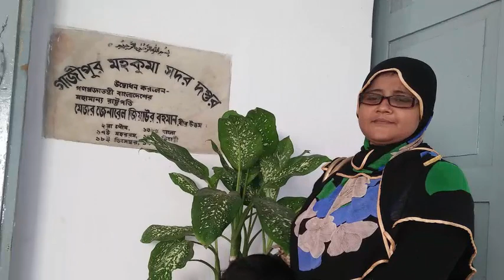Documentary | Historical Bhawal Palace | Gazipur | Bhawal Rajbari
ভাওয়াল রাজবাড়ী
ভাওয়াল রাজবাড়ী অবিভক্ত ভারতবর্ষের বাংলা প্রদেশের ভাওয়াল এস্টেটে, বর্তমানে বাংলাদেশের গাজীপুর জেলায় অবস্থিত একটি রাজবাড়ী। বিংশ শতকের প্রথম দিকে একটি বিখ্যাত মামলা হয়েছিল যা ভাওয়ালের জমিদার বংশের রাজকুমার রমেন্দ্রনারায়ণ রায়কে ঘিরে ও ভাওয়ালের সন্ন্যাসী মামলা নামে খ্যাত। এছাড়া বাংলা চলচ্চিত্রের মহানায়ক উত্তম কুমার অভিনীত সন্ন্যাসী রাজা নামের বাংলা ছবিটি খুবই জনপ্রিয় হয়েছিল যার ঘটনা এই রাজবাড়িকেই ঘিরে। এই রাজবাড়ীর আওতায় ভাওয়াল এস্টেট প্রায় ৫৭৯ বর্গমাইল (১,৫০০ কিমি২) এলাকা জুড়ে ছিল যেখানে প্রায় ৫ লাখ প্রজা বাস করতো। ভাওয়ালের জমিদার বংশের রাজকুমার রমেন্দ্রনারায়ণ রায় ও আরো দুই ভাই মিলে এই জমিদারীর দেখাশোনা করতেন।
ইতিহাস
ভাওয়াল এস্টেট পরিধি এবং আয়ের দিক থেকে পূর্ব বাংলায় নওয়াব এস্টেটের পরেই দ্বিতীয় বৃহত্তম জমিদারি। ভাওয়াল জমিদার বংশের পূর্বপুরুষগণ মুন্সিগঞ্জের অন্তর্গত বজ্রযোগিনী গ্রামের বাসিন্দা ছিলেন বলে জানা যায়। এই বংশের জনৈক বলরাম সপ্তদশ শতাব্দীর শেষার্ধে ভাওয়াল পরগনার জমিদার দৌলত গাজীর দীউয়ান হিসেবে কাজ করতেন। বলরাম এবং তার পুত্র শ্রীকৃষ্ণ তৎকালীন বাংলার দীউয়ান মুর্শিদকুলী খানের অত্যন্ত প্রিয়ভাজন হয়ে ওঠেন এবং কৌশলে গাজীদের বঞ্চিত করে জমিদারি হস্তগত করেন।

রাজস্ব আদায়ের সুবিধার্থে মুর্শিদকুলী খান বহু মুসলমান জমিদারকে বিতাড়িত করে তদ্‌স্থলে হিন্দু জমিদার নিযুক্ত করেন। ভাওয়ালের গাজীগণ মুর্শিদকুলী খানের এই নীতির কারণে জমিদারি স্বত্ব হারান। ১৭০৪ সালে শ্রীকৃষ্ণকে ভাওয়ালের জমিদার হিসেবে প্রতিষ্ঠা করা হয়। তখন থেকে এই পরিবারটি ১৯৫১ সালে জমিদারি প্রথা বিলুপ্ত না হওয়া পর্যন্ত ক্রমাগতভাবে এই জমিদারির অধিকারী ছিলেন। শিকারী বেশে রমেন্দ্রনারায়ণ রায়চৌধুরী চিরস্থায়ী বন্দোবস্ত এর পরবর্তী সময়ে ভাওয়াল পরিবার বহু ছোটোখাটো জমিদারি বা জমি ক্রয় করে একটি বিরাট জমিদারির মালিক হয়। ১৮৫১ সালে পরিবারটি নীলকর জেমস ওয়াইজ এর জমিদারি ক্রয় করে। এই ক্রয়ের মাধ্যমে পরিবারটি সম্পূর্ণ ভাওয়াল পরগনার মালিক হয়ে যায়। সরকারি রাজস্ব নথিপত্র থেকে এটি জানা যায় যে, ভাওয়ালের জমিদার ৪,৪৬,০০০ টাকা দিয়ে ওয়াইজের জমিদারি ক্রয় করেন, যা ছিল সে যুগের মূল্যমানের বিচারে বেশ বড় একটি অঙ্ক। ১৮৭৮ সালে এই পরিবারের জমিদার কালীনারায়ণ রায়চৌধুরী ব্রিটিশ সরকারের কাছ থেকে বংশানুক্রমিক ‘রাজা’ উপাধি লাভ করেন। কালীনারায়ণের পুত্র রাজা রাজেন্দ্রনারায়ণ রায়চৌধুরী এই জমিদারির আরও বিস্তৃতি ঘটান। এই সময়ই ভাওয়াল জমিদারি ঢাকা, ময়মনসিংহ, ফরিদপুর ও বাকেরগঞ্জ জেলায় বিস্তৃত হয়ে পড়ে এবং পূর্ব বাংলার দ্বিতীয় বৃহত্তম জমিদারিতে পরিবর্তিত হয়। উল্লেখ্য যে, যদিও ঢাকার নওয়াব এস্টেটটি পূর্ব বাংলার বিভিন্ন জেলাসমূহে জমিদারি বিস্তৃত করেছিল এবং জমিদারির প্রশাসনিক কেন্দ্র ঢাকা শহরেই অবস্থিত ছিল, কিন্তু ঢাকা শহরের অংশবিশেষ ও আশপাশের প্রায় সকল জমির মালিক ছিলেন ভাওয়াল রাজা। ১৯১৭ সালে ভূমি জরিপ ও বন্দোবস্ত রেকর্ড থেকে জানা যায় যে, ভাওয়াল পরিবারটি বিভিন্ন স্থানে ছড়িয়ে ছিটিয়ে থাকা ২২৭৪টি মৌজায় ৪,৫৯,১৬৩.৩ একর জমির মালিক ছিলেন। ১৯০৪ সালে জমিদারিটি সরকারকে ৮৩,০৫২ টাকা রাজস্ব হিসেবে প্রদান করে এবং সকল খরচ-খরচা বাদ দিয়ে ৪,৬২,০৯৬ টাকা নিট আয় করে।
ব্যবস্থাপনা
ভাওয়াল এস্টেটের জমিদারি ব্যবস্থাপনা ছিল সবিশেষ দক্ষতাপূর্ণ। দেশের বেশির ভাগ জমিদার বিভিন্ন শহরে অনুপস্থিত জমিদার (Absenty Land Lord) হিসেবে বাস করলেও ভাওয়ালের রাজা কিন্তু জমিদারির একেবারে কেন্দ্রে অবস্থিত জয়দেবপুর গ্রামে বাস করতেন। রাজা নিজেই জমিদারি পরিচালনা করতেন। সনাতনীভাবে বেশির ভাগ বড় জমিদার তাদের জমিদারি ব্যবস্থাপনার জন্য তাদের নায়েব গোমস্তাদের ওপর নির্ভর করতেন। কিন্তু ভাওয়াল রাজা এই ব্যবস্থাপনা স্বহস্তেই করতেন এবং প্রতিদিন ও নির্ধারিত সময়ে কাঁচারিতে বসতেন। সম্পূর্ণ জমিদারিটি কয়েকটি সার্কেলে বিভক্ত ছিল। প্রতিটি সার্কেল একজন মফস্বল নায়েবের ওপর ন্যস্ত ছিল, যাকে একদল তহসিলদার, মুহুরি, জমাদার, পিয়ন, ঝাড়ূদার এবং কুলি সাহায্য করত। এছাড়াও তার অধীনে থাকত একদল লাঠিয়াল, যাদেরকে প্রয়োজনে অবাধ্য রায়তদেরকে অনুগত করার কাজে ব্যবহার করা হতো। প্রতিটি গ্রামে একজন করে মণ্ডল নামে জমিদারির কর্মকর্তা থাকত, যার মাধ্যমে সেই গ্রামের খাজনা আদায় করা হতো। জমির খাজনা বৃদ্ধি করার উদ্দেশ্যে মাঝে মাঝে প্রতিটি গ্রাম জরিপ করা হতো। বাংলার অন্যান্য জমিদারের মতো ভাওয়াল রাজা কিন্তু সাধারণভাবে কোন মধ্যস্বত্ব সৃষ্টি করেন নি। জমিদারির প্রধান কাঁচারি জয়দেবপুরেই অবস্থিত ছিল। এই কাঁচারিতে রাজার জন্য একটি গদি বা বিশেষ আসন ছিল। জমিদারির প্রধান নির্বাহী কর্মকর্তাকে দীউয়ান বলা হতো, যার অধীনে ছিল একজন উপ-দীউয়ান, কয়েকজন নায়েব ও গোমস্তা। জমিদারির বিভিন্ন এলাকার জন্য দীউয়ান খানায় আলাদা আলাদা ডেস্ক ছিল এবং প্রতিটি ডেস্কের জন্য বিভিন্ন ধরনের বেশ কিছু কর্মকর্তা ও কর্মচারী ছিল।
ভাওয়াল এস্টেটের অবলুপ্তি ,
ভাওয়াল এস্টেটের সর্বশেষ ক্ষমতাবান জমিদার ছিলেন রাজা রাজেন্দ্রনারায়ণ রায়চৌধুরী। কালীপ্রসন্ন ঘোষ ছিলেন তাঁর দীউয়ান। উল্লেখ্য যে, কালীপ্রসন্ন ঘোষ ঊনবিংশ শতাব্দীর একজন খ্যাতিমান লেখক ছিলেন। রাজেন্দ্রনারায়ণ রায়চৌধুরীর ছিল তিন পুত্রসন্তান। তাঁরা হলেন রণেন্দ্রনারায়ণ রায়চৌধুরী, রমেন্দ্রনারায়ণ রায়চৌধুরী এবং রবীন্দ্রনারায়ণ রায়চৌধুরী। ১৯০১ সালে রাজেন্দ্রনারায়ণের মৃত্যু হয়। এই সময় তাঁর তিনপুত্র সন্তানই ছিলেন নাবালক। সে কারণে জমিদারিটি একবার ১৯০১ সালে এবং আর একবার ১৯০৪ সালে কোর্ট অব ওয়ার্ডসের অধীনে চলে যায়। রাজেন্দ্রনারায়ণের তিন পুত্র সন্তানকেই একজন ইউরোপীয় গৃহ-শিক্ষক লেখাপড়া শেখাতেন। তাঁর বক্তব্য অনুযায়ী, তিন পুত্রই ছিলেন অজ্ঞ ও ইন্দ্রিয়পরায়ণ, লেখাপড়া ও নৈতিক শিক্ষার প্রতি অত্যন্ত অমনোযোগী। একবার দ্বিতীয় পুত্র রমেন্দ্রনারায়ণ চিকিৎসার জন্য দার্জিলিং গমন করেন।